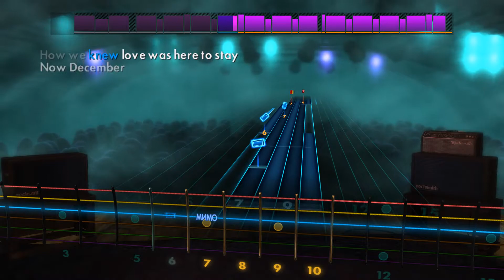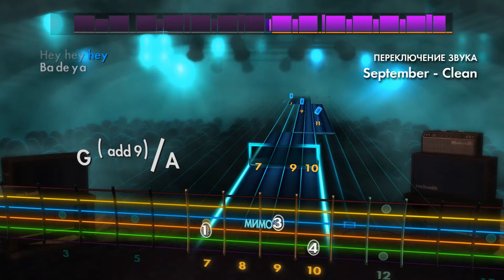🎸Earth, Wind & Fire - September | E Standard | Rocksmith 2014 Guitar Tabs